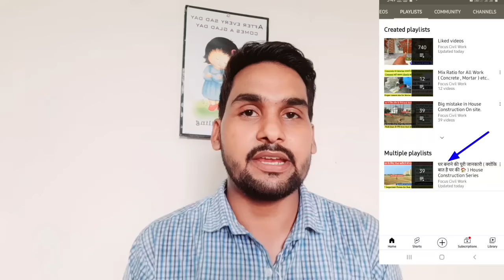घर मे POP कराने से पहले ये पता होना बहुत जरूरी है ! Part - 36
Hello friends ...🙋
Welcome to on your channel Focus Civil Work

POP work , Cost of pop work , POP vs Putty , Bog mistake in pop work , POP ceiling design , 10x10 cost of pop work , House Paint work , Pop plaster , Which pop is best for house , False ceiling design , House construction series , Focus civil work

Civil Engineering Work  से सबन्दित जानकारी के लिए  हमारे इस चैनल (channel) को subscribe करदे ओर साथ मैं Bell icon 🔔 भी बजा दे इसके किया होगा कि हमारी videos का notification सबसे पहले आपके पास poch जाएगा ।।।